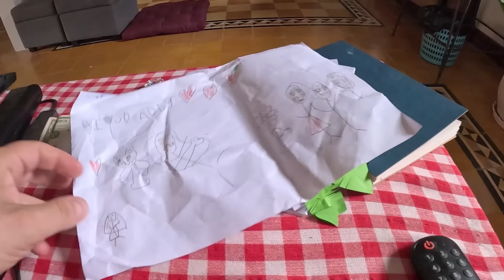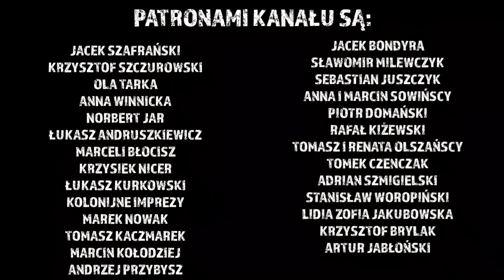Policja wbiła nam na chatę! Stand up i wziąłem się za robotę! Odc.1239